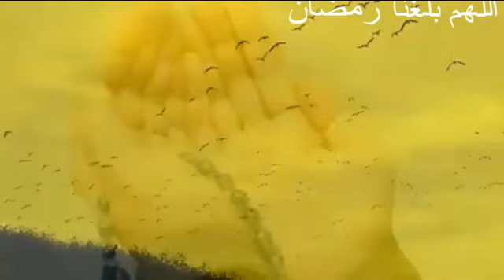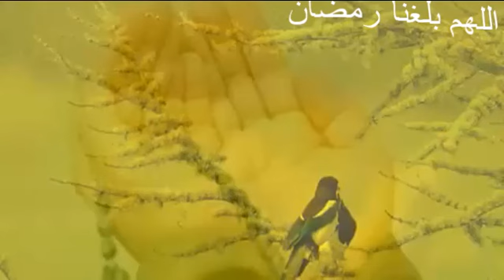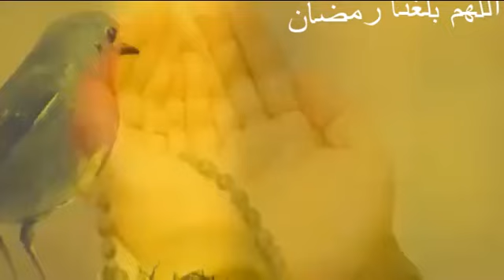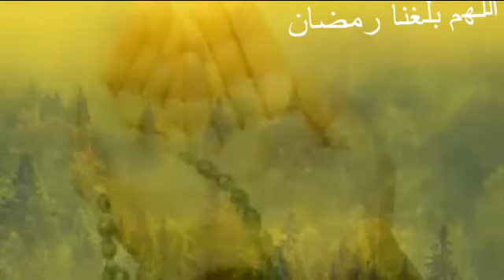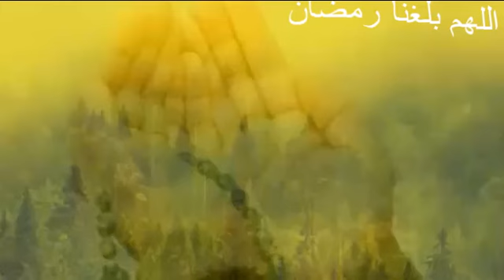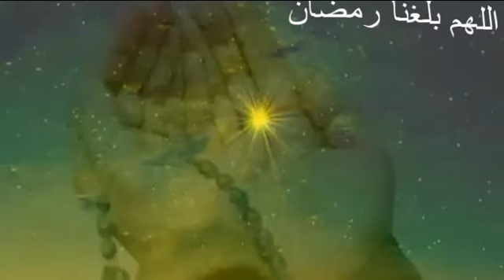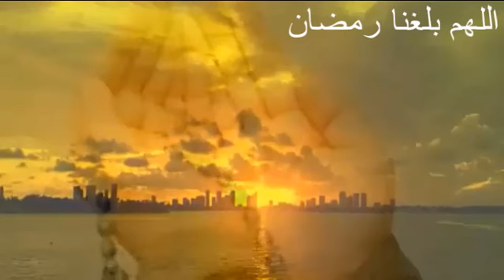Inta Aan Ramadan La GAARIN!! Ku CELCELI KALMADAN Hal Mar, KADIBNA SUGGO MAALKA IYO Mucjisadka Inta N